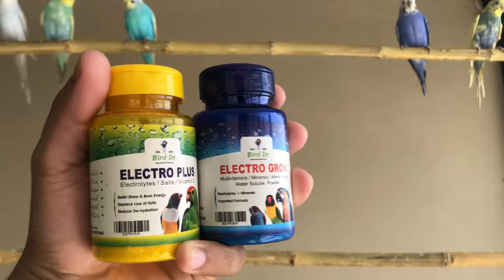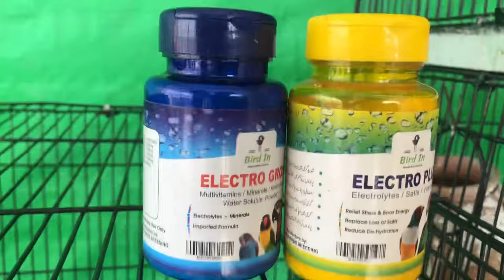How much did it cost to make Master Cage ? master cage pe total kharacha kitna hova ?